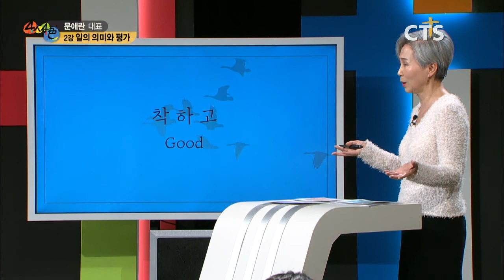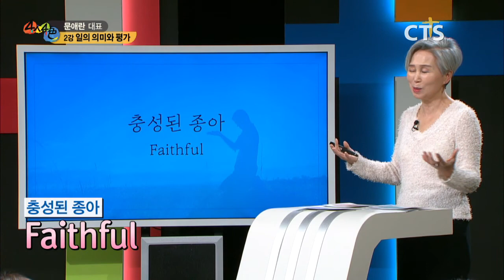[4인 4색 / 문애란 대표] 잘하였도다 착하고 충성된 종아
문애란 대표의 4인 4색
 "출근하는 그리스도인"

2강 일의 의미와 평가